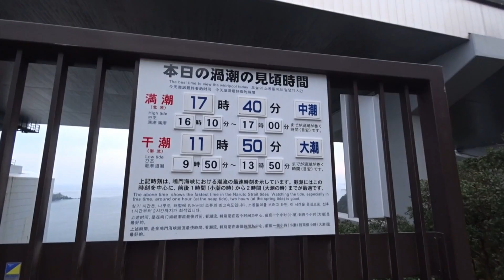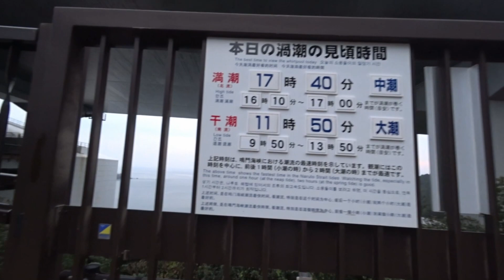日本四國德島 - 從停車場到大鳴門橋渦の道 Uzu-no-Michi Walkway, Tokushima Shikoku (Japan)